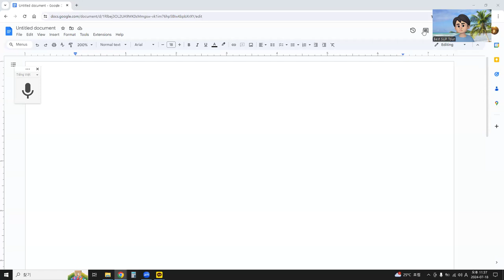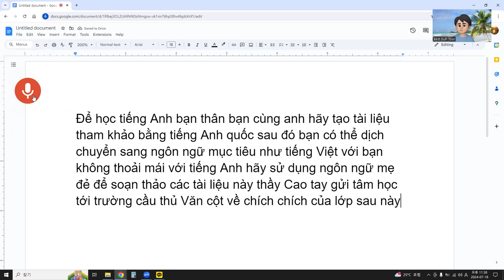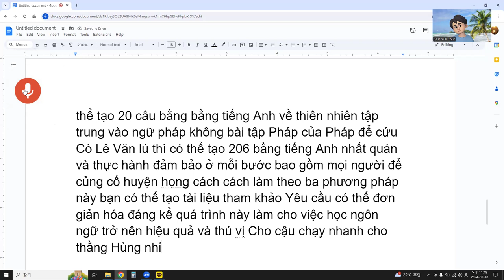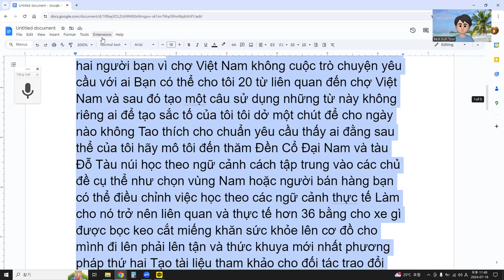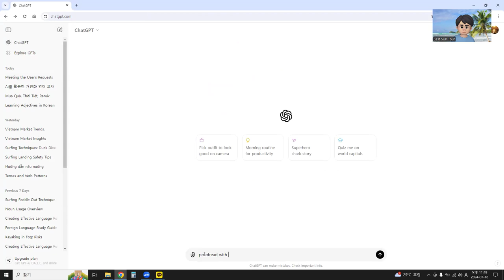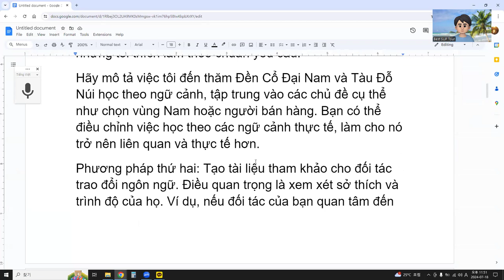Phương pháp thứ ba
Để học tiếng Anh, bạn thân, bạn cùng anh hãy tạo tài liệu tham khảo bằng tiếng Anh trước, sau đó bạn có thể dịch sang ngôn ngữ mục tiêu như tiếng Việt. Nếu bạn không thoải mái với tiếng Anh, hãy sử dụng ngôn ngữ mẹ đẻ để soạn thảo các tài liệu này. Thầy Cao gửi tâm học tới trường cầu thủ Văn về những khúc mắc của lớp sau này. Nếu có băn khoăn, hãy tổ chức lại và gọi cho hai chú cháu. Các tài liệu này có thể có sự trợ giúp từ ai tuyển dụng để khắc phục những hội thoại đơn giản.
Ví dụ, bạn có thể tạo một cuộc trò chuyện đơn giản giữa hai người bạn về chợ Việt Nam. Bạn có thể cho tôi 20 từ liên quan đến chợ Việt Nam và sau đó tạo một câu sử dụng những từ này. Để tạo sắc tố, tôi không giỏi lắm, nhưng tôi thích làm theo chuẩn yêu cầu.
Hãy mô tả việc tôi đến thăm Đền Cổ Đại Nam và Tàu Đỗ Núi học theo ngữ cảnh, tập trung vào các chủ đề cụ thể như chọn vùng Nam hoặc người bán hàng. Bạn có thể điều chỉnh việc học theo các ngữ cảnh thực tế, làm cho nó trở nên liên quan và thực tế hơn.
Phương pháp thứ hai: Tạo tài liệu tham khảo cho đối tác trao đổi ngôn ngữ. Điều quan trọng là xem xét sở thích và trình độ của họ. Ví dụ, nếu đối tác của bạn quan tâm đến văn hóa Hàn Quốc, bạn có thể tạo một cuộc trò chuyện đơn giản giữa hai người bạn về văn hóa Hàn Quốc. Bạn có thể cho tôi 20 từ liên quan đến văn hóa Hàn Quốc và tạo một câu sử dụng những từ này. Các tài liệu tham khảo có tính liên quan về văn hóa có thể làm cho trải nghiệm học tập trở nên thú vị hơn đối với đối tác của bạn.
Phương pháp thứ ba: Tạo cấu trúc học tập. Hãy tạo các tài liệu tham khảo phù hợp với các trình độ khác nhau từ sơ cấp đến cao cấp. Bắt đầu với các cuộc hội thoại đơn giản, sau đó chuyển sang từ vựng và cuối cùng là các cấu trúc câu phức tạp hơn, cùng với các bài tập ngữ pháp để củng cố nền tảng ngôn ngữ. Ví dụ, bạn có thể tạo 20 câu bằng tiếng Anh về thiên nhiên, tập trung vào ngữ pháp. Thực hành đảm bảo ở mỗi bước bao gồm mọi người để củng cố kiến thức.
Bằng cách làm theo ba phương pháp này, bạn có thể tạo tài liệu tham khảo đơn giản hóa quá trình học ngôn ngữ, làm cho việc học trở nên hiệu quả và thú vị hơn.